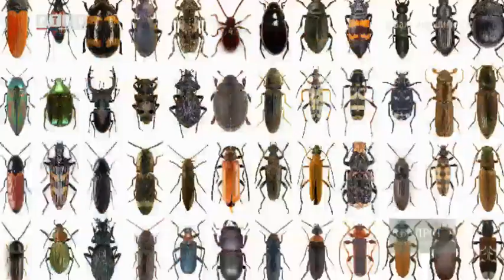Ljepote rijetkih zanimanja - o tome svjedoci Iva Miljević